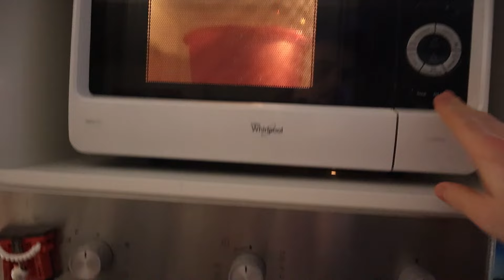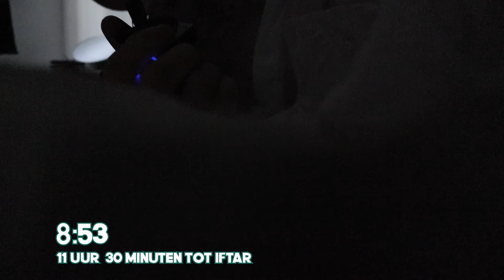Ik Deed Mee Aan De Ramadan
Tactisch vergeten zeggen dat het maar voor 1 dag is. 1 maand overleef ik niet

Mij nog niet beu gezien?